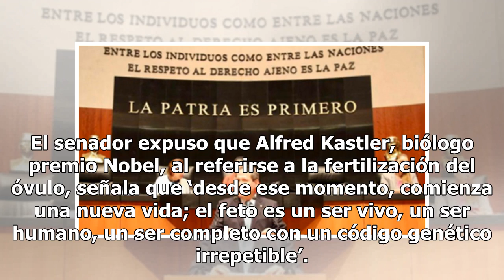Eruviel Ávila propone prohibir el encarcelamiento de mujeres que aborten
El senador Eruviel Ávila Villegas presentó una iniciativa para incorporar a la Constitución el derecho a la vida desde el momento de la concepción, y para prohibir la cárcel como pena para mujeres que se practiquen un aborto. El senador subrayó que esta propuesta no tiene colores partidistas, ni pre...